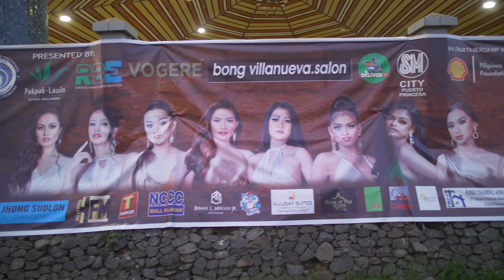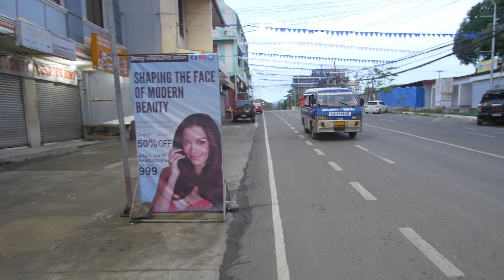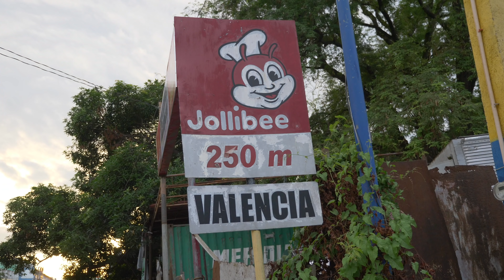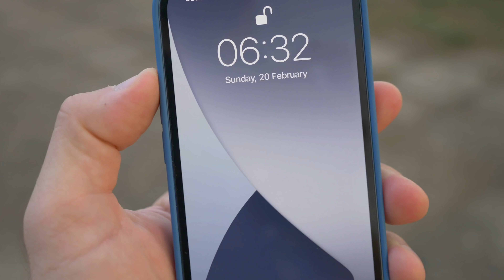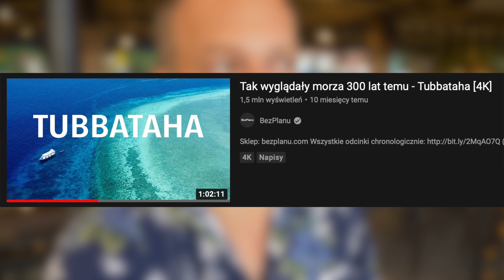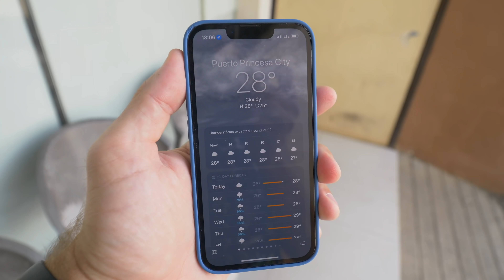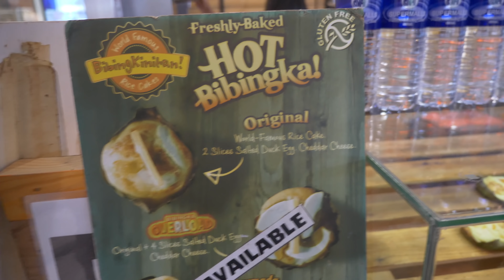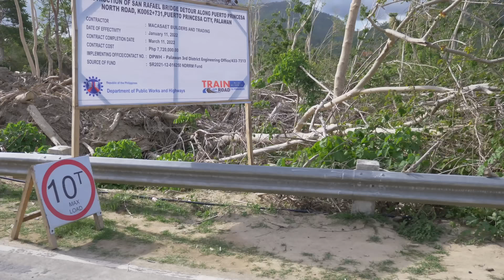Krajobraz po tajfunie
Wracam na chwilę na Filipiny, a dokładniej na wyspę Palawan, którą w grudniu nawiedził supertajfun Odette

Czas akcji: luty-kwiecień 2022r.